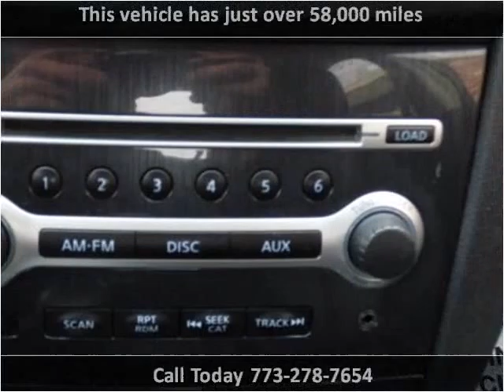2013 Nissan Maxima Used Cars Chicago, Burbank IL